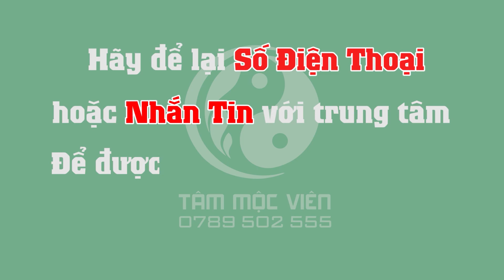Vảy Nến - Buổi thăm khám và điều trị cho bệnh nhân mắc Vảy Nến đến từ Mai Dịch - Hà Nội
Vảy nến là một trong những bệnh da liễu hiện nay vẫn khiến các bác sĩ vô cùng đau đầu.
Nấm vẩy nến là một bệnh trực khuẩn ngoan cố ở bề mặt nông của da, có tính lây nhiễm (lây qua tiếp xúc).
Bệnh hay bị ở chỗ da mỏng, lúc đầu chỉ bị một chấm nhỏ sau lan dần ra xung quanh, tổn thương lớn dần thành các vòng đồng tâm có vảy và ngứa...
Bệnh vảy nến nhìn chung chưa thể chữa khỏi triệt để.Hiện nay các bác sĩ điều trị vảy nến với mục tiêu ngăn chặn tổn thương lan rộng và ổn định bệnh, không để lây lan nặng hơn.
Nếu phát hiện sớm thì điều trị sẽ dễ hơn so với để nặng. Trong quá trình điều trị bệnh nhân phải thật kiên kì, kèm theo việc vệ sinh quần áo chăn gối phải luộc qua nước sôi để vi khuẩn nấm chết đi. Vậy mới có thể khống chế được bệnh.
Và sau đây chúng ta sẽ cùng xem qua quá trình thăm khám một bệnh nhân vảy nến tại Đông y Tâm Mộc Viên như thế nào nhé.

🏥  Địa chỉ: 166 Nguyễn Xiển - Thanh Xuân - Hà Nội
THỜI GIAN KHÁM BỆNH:
💊 Tất cả các ngày trong tuần: Sáng từ 8h00 - 12h00 // Chiều từ 13h30 - 21h00